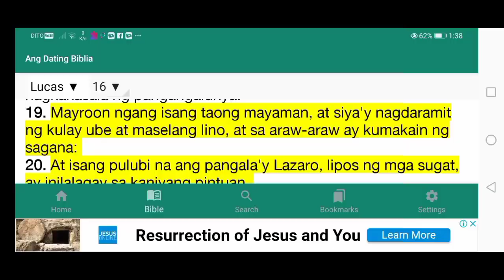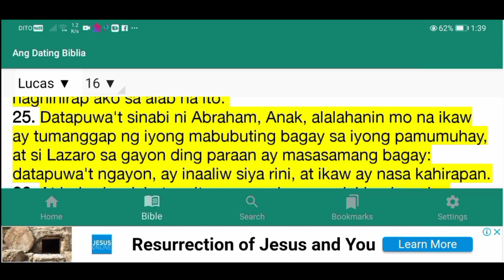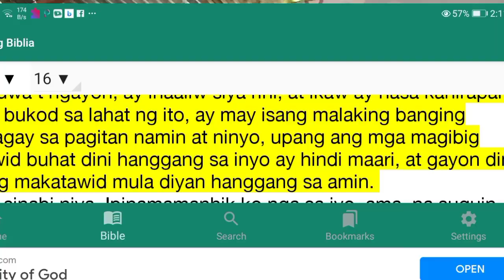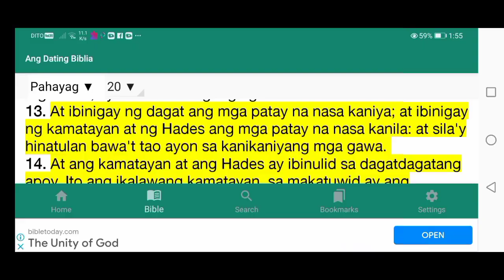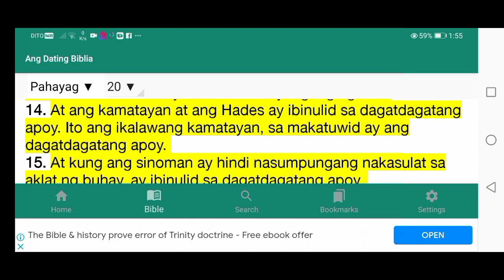MALING PANINIWALA SA IMPYERNO AT ANG KATOTOHANAN SA IMPYERNO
Ang video na ito ay para malaman natin ang mga maling paniniwala ng iba patungkol sa impyerno, at mabigyan tayo ng BABALA at makapaghandan, sa pagbabalik ng ating Panginoong Jesu-Cristo.